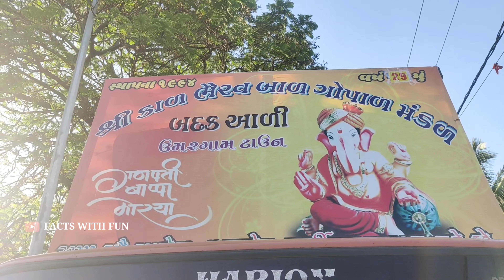गणेश विसर्जन 2022 || UMBERGAON TOWN || FACTS WITH FUN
VIDEO :- Kevin  patel & Pratik indulkar
 & EDIT BY : Kevin Patel

SPECIAL THANKS :

KALBHAIRAV BALGOPAL MANDAL , UMBERGAON TOWN.

video is for educational purpose only.Copyright Disclaimer Under Section 107 of the Copyright Act 1976, allowance is made for "fair use" for purposes such as criticism, comment, news reporting, teaching, scholarship, and research.

facts with fun
factswithfun
FACTS WITH FUN
FACTSWITHFUN